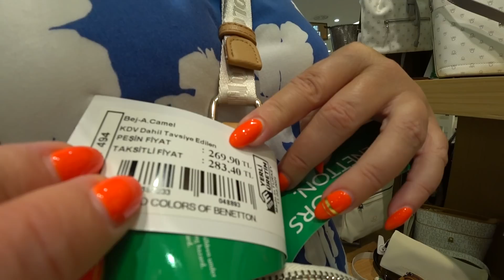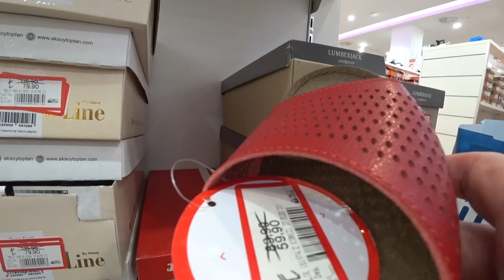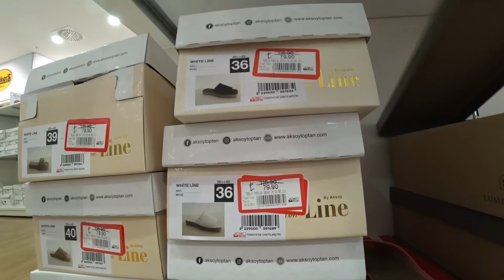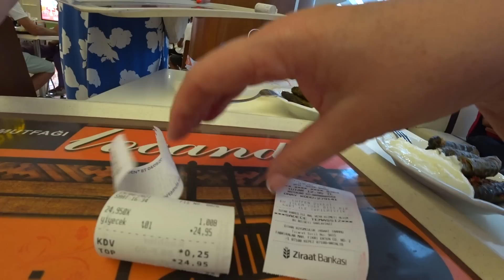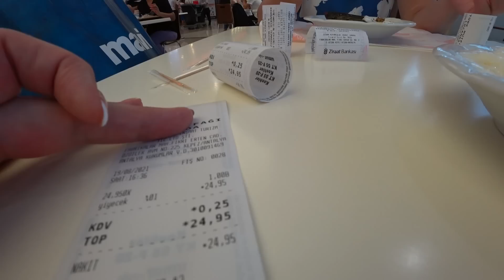СУМКИ в ОЗДИЛЕК. Удобная обувь.